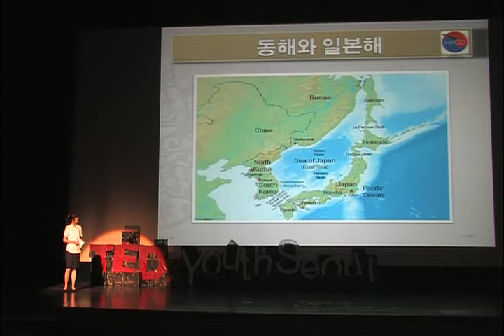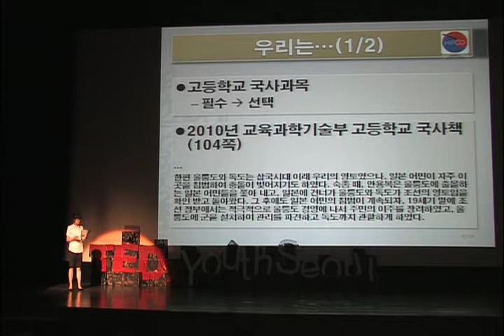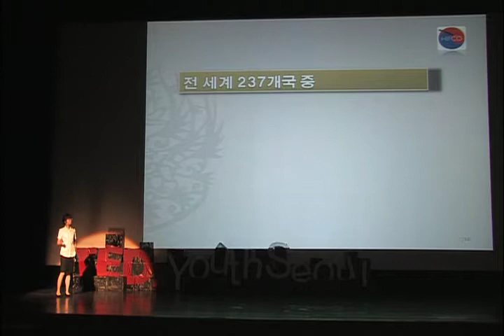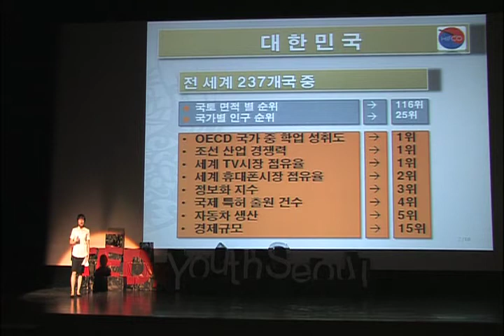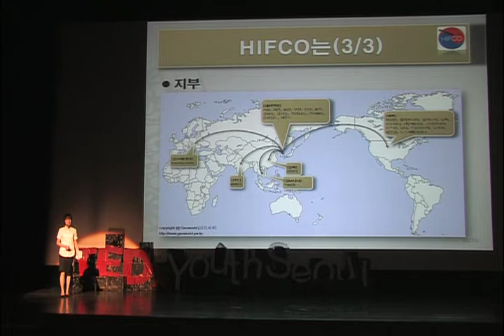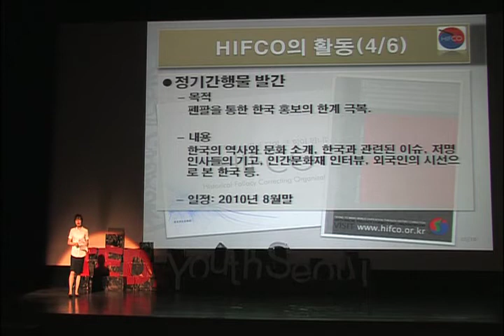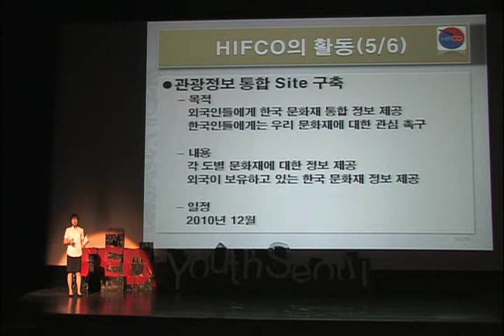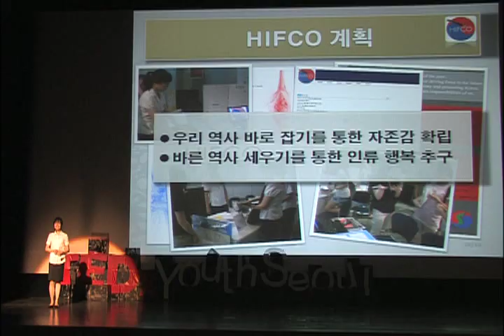역사를 위해 우리가 할 수 있는 것은? Doeon Lee at TEDxYouth@Seoul 2010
Lee Do Eon
대원외국어고등학교 2학년
DaeWon Foreign Language High School
HIFCO 설립자
Founder, HIFCO

Since 5th grade, Do Eon has been actively involved with VANK, an organization dedicated to "provide correct information about Korea to international textbook publishing companies and publishers". In her current school, she continues on with her effort in a student organization named HIFCO, finding websites that contain false information about Korea and requesting for corrections, communicating with schools overseas, and publishing periodicals about Korea and distributing to media, academic, and government organizations overseas( to be completed in August, 2010). Her dream is working together with other nations that experience similar problems of distorted historical record, and make the world a place where everyone respects and value the true history of each others' nations.